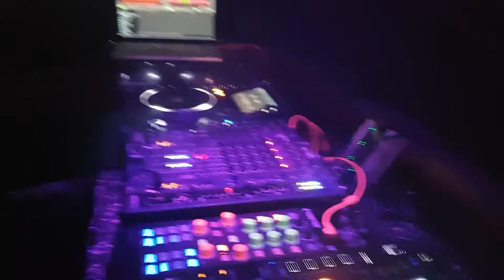DJ - TIME - im AVA KLUB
Techno Mittwoch im AVA KLUB vom 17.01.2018